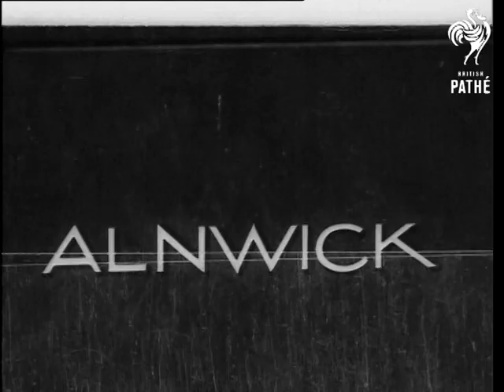Alnwick (1938)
Full title reads: "Alnwick".

Alnwick, Northumberland.

A football is dropped to the crowd from the ramparts of Alnwick Castle.

People parade with the ball to the playing area.

The ball is kicked off for the start of the traditional Shrovetide game of "Football".

Various shots of the rough and tumble game. People push and shove. Shots of people retrieving the ball from the river.

MS of the two men who got the ball from the river.

N.B. Item found in Unidentified Gazettes reel. Presumably from 1930s Gazettes. There are several missing stories covering the traditional Shrovetide football game in Alnwick - it is not clear if this is one of those.
 FILM ID:1905.23